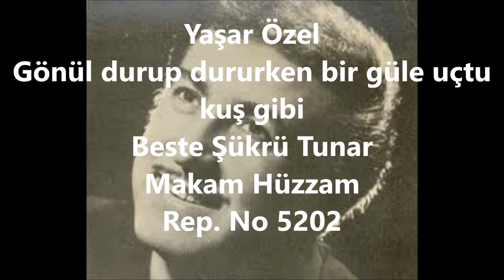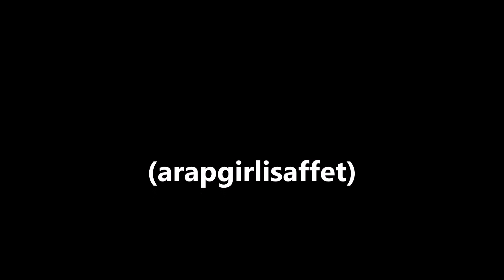Yaşar Özel Gönül durup dururken bir güle uçtu kuş gibi (arapgirlisaffet)